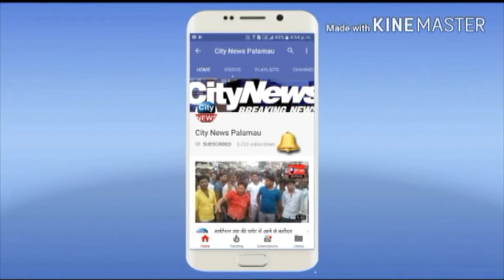होली को लेकर वरवाडीह में हुआ दो गोला कार्यक्रम का आयोजन, लोगो ने जमकर लगाये ठुमके